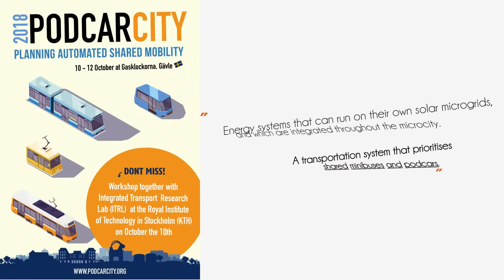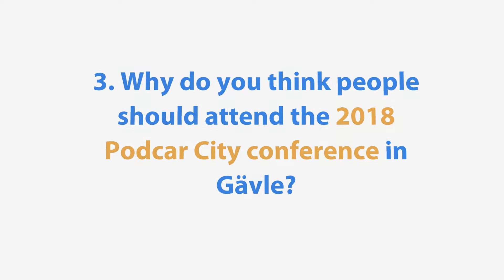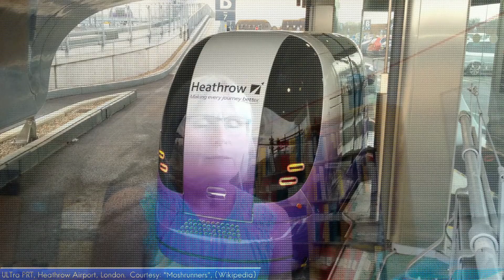Podcar City 2018: Planning Automated Shared Mobility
This video is made on behalf of the conference organizers for the 2018 Podcar City conference held in the city of Gävle in Sweden 10-12 October, as a film job.

Our interest in Podcars and other similar self driving electric tranportation systems for mass transit goes several years back and we are convinced that it is a key part of a sustainable transport system for the future to adress the growing congestion and emission problems in and around cities.

We have attended two previous Podcar City conferences (2015 in Silicon Valley and 2016 in Antwerp) and were incredible impressed by the mix of expertise and the number of ongoing Podcar systems already in place as well as being developed around the world. They stand out with their reliability, energy efficiency and user friendly transport service. We also find it important to spread the word about this teechnology as still very few are aware that it exists and is ready for wide spread adoption today and not in a distant future.

Podcars/Personal Rapid Transit (PRT) systems/Group Rapid Transit (GRT) and self driving mini-buses all complement each other.

We strongly encourage anybody interested in self driving technology, especially in the mass transit space, to consider going to Gävle and attend the Podcar City conference. Many inspiring speakers and people from all over world meet to discuss and share ideas on smart and sustainable transport solutions for the future.

Music with full license from neosounds.com